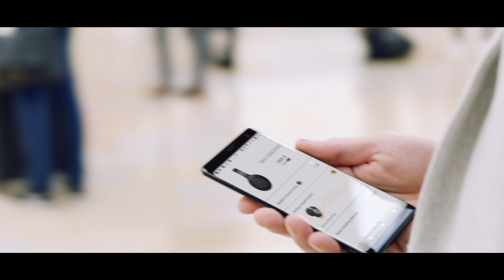Наушники Sony WH-1000XM3. Интеллектуальные технологии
Новые наушники Sony WH-1000XM3 сочетают в себе инновационный процессор системы шумоподавления и интеллектуальные технологии. С адаптивным управлением звуком громкость регулируется в зависимости от окружающих условий. А чтобы остановить воспроизведение и поговорить с собеседником, достаточно просто прикоснуться к сенсорной панели на правой чашке. Узнать про актуальные цены и выгодные акции можно на сайте store.sony.ru.